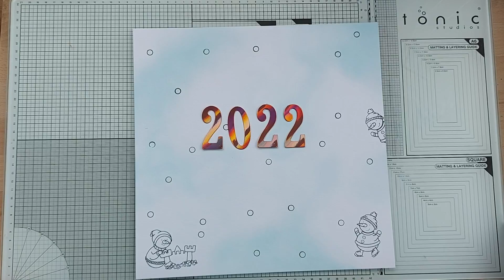Tutorial: Ideen für die Deko zu Silvester - Glückssymbole basteln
Silvester steht vor der Tür und an diesem Tag verschenken wir traditionell Glück. Ich habe ein paar Ideen für euch ausprobiert, die für jeden umsetzbar sind.

Habe es doch noch geschafft - sogar fast rechtzeitig. Dafür hat mein PC eben aber endgültig den Geist aufgegeben. Bin froh, dass ich das Video noch rechtzeitig hochgeladen bekommen habe. Jetzt muss ich nur hoffen, dass ich ihn bis nächsten Montag repariert bekomme.

Liebe Grüße
Ina